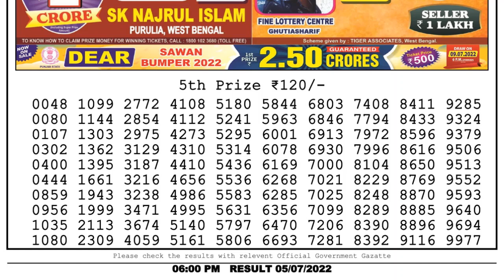🔴 Lottery Sambad Live 06:00pm 05/07/2022 Day Nagaland State Dear Lottery Result Pdf Download